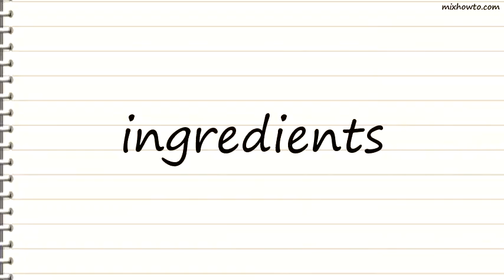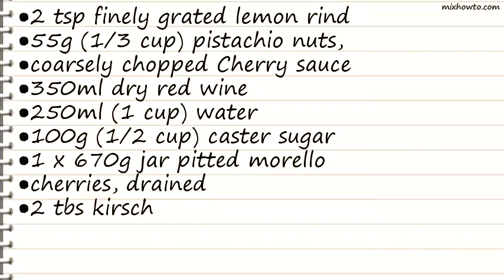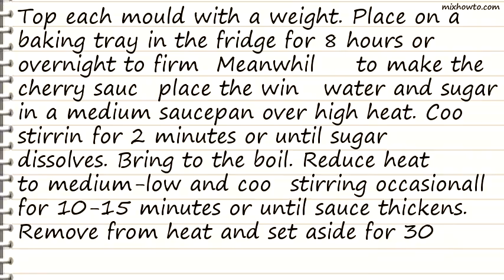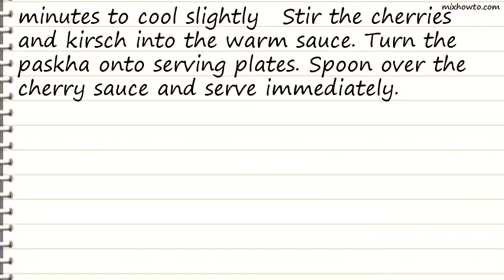Recipe Paskha with warm cherry sauce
INGREDIENTS:
-Ingredients (serves 8)
●200ml milk
●1 vanilla bean, split
●4 egg yolks
●215g (1 cup) caster sugar
●50g (1/4 cup) raisins
●50g (1/4 cup) craisins (Ocean Spray brand)
●1kg fresh ricotta
●75g unsalted butter, melted
●2 tsp finely grated lemon rind
●55g (1/3 cup) pistachio nuts,
●coarsely chopped Cherry sauce
●350ml dry red wine
●250ml (1 cup) water
●100g (1/2 cup) caster sugar
●1 x 670g jar pitted morello
●cherries, drained
●2 tbs kirsch